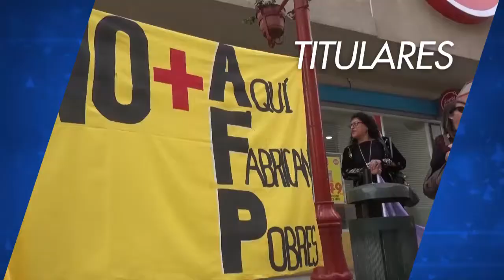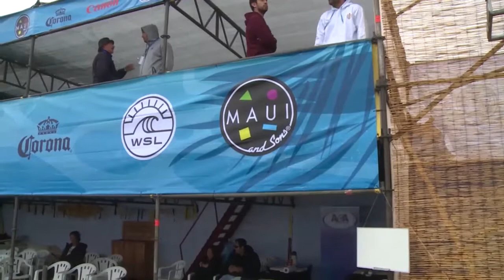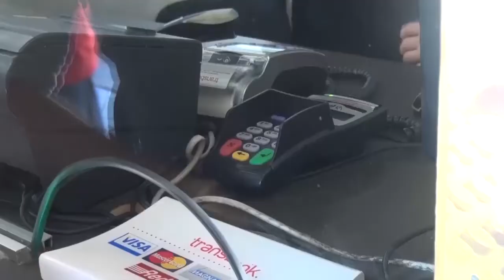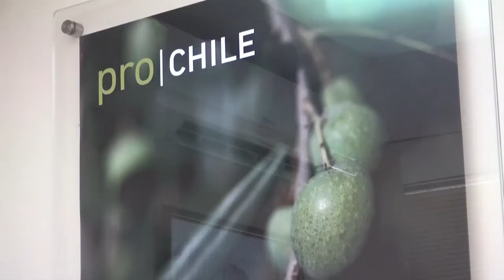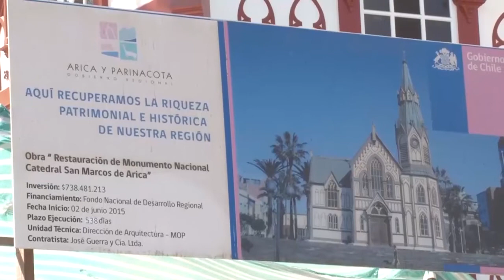NOTIVISION BLOQUE 1 24 07 2017